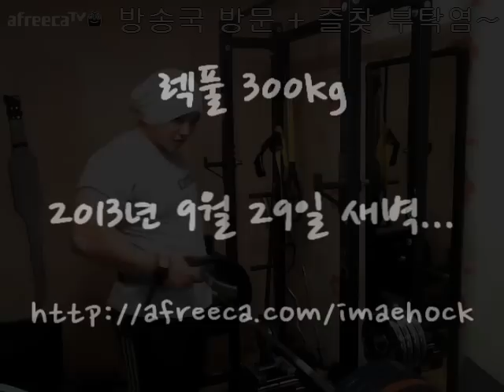렉풀 300kg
2013년9월29일 새벽